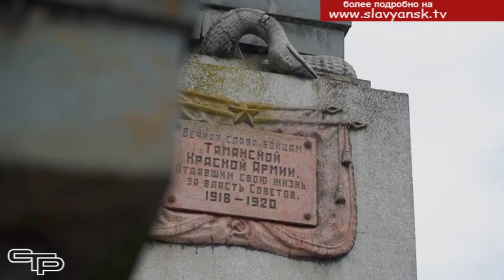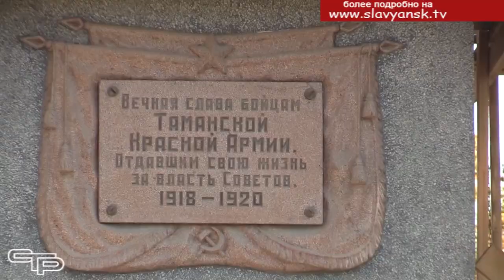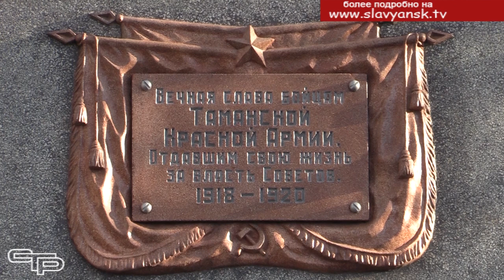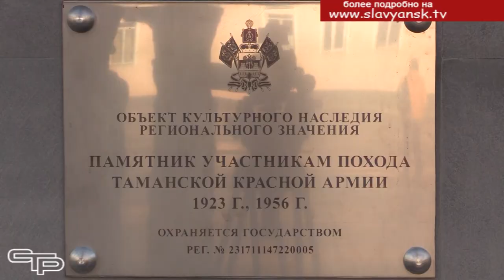История о камне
Этого события с нетерпением ждали славянцы. Один из старейших памятников Краснодарского края - памятник Таманской Армии - в год своего столетия получил «вторую жизнь». Состоялось торжественное открытие исторического монумента после реставрации. Об этом наш репортаж, открывающий выпуск новостей